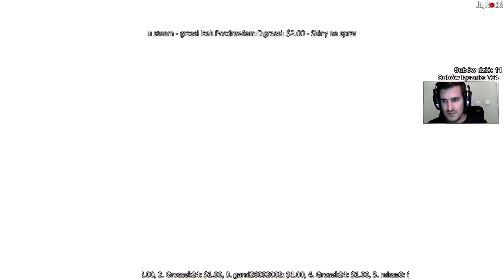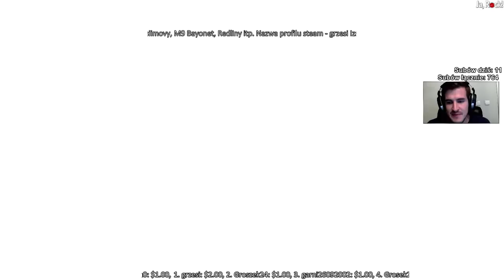Gierki z Pashą #2 Gwiazdy Titan - kennyS i KQLY!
Chyba udało się rozpocząć nową serię na YT - gierki z Pashą i progamerami z całego świata! W tym odcinku udało się zagrać z gwiazdami drużyny Titan - kennyS i KQLY! Jak poszło? Czy bardzo odstawałem poziomem? Zapraszam do oglądania

Chcesz więcej?